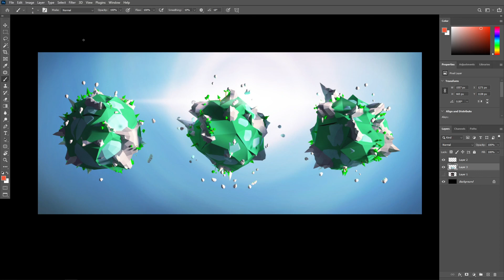Stochastic Procedural Design | 3D Graphics Overview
A stochastic process is one which involves a random probability distribution. We can introduce stochasticity into a procedural generation algorithm by setting parameters to random values.

In this lecture, we discuss how to introduce randomness into procedural design algorithms.